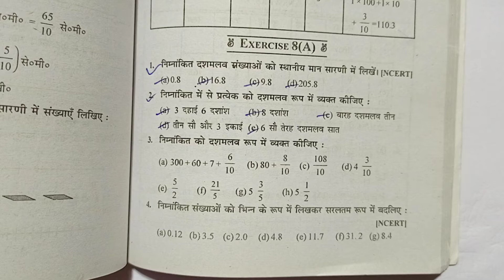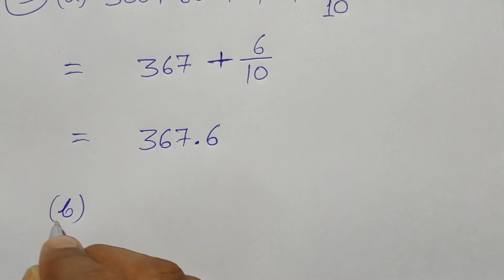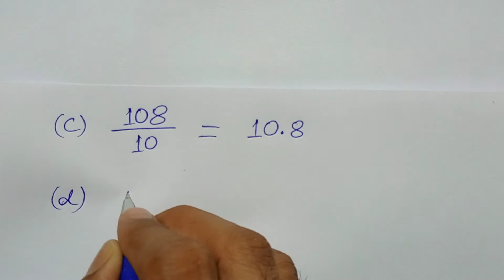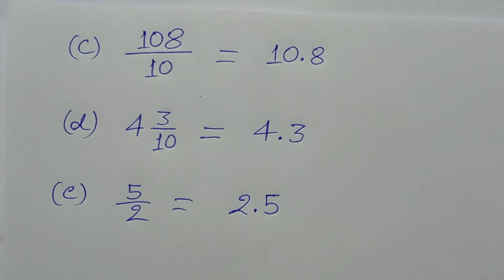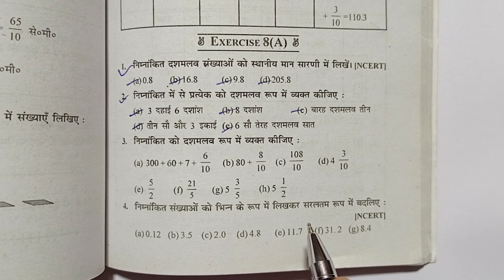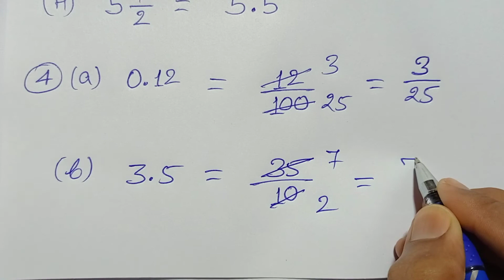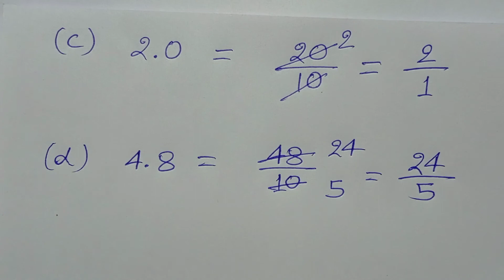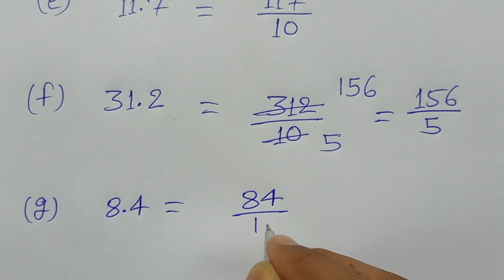Class - 6, Math, Dr.K.C. Sinha, Bihar Board, Hindi Medium, Decimals, Ex - 8(A), Q.no - 3 & 4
Playlist link -

Playlist link -

Playlist link -

Playlist link -

Playlist link -

Playlist link -

Playlist link :-

Playlist Link :-

Playlist link -

Playlist link :-

Playlist link -

Playlist link -

Playlist link :-

Playlist link -

Playlist link -

Playlist link :-

Playlist link -

Playlist link -

Playlist link :-

Playlist link :-

Playlist link -